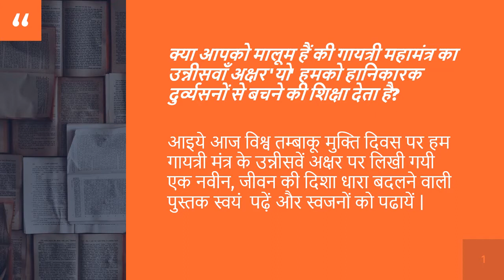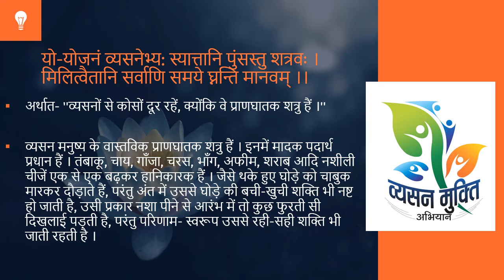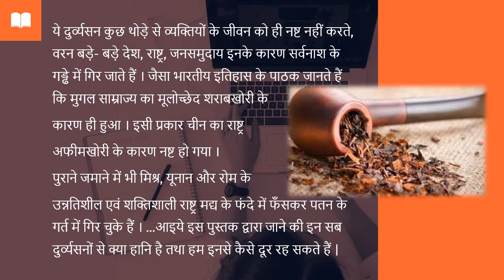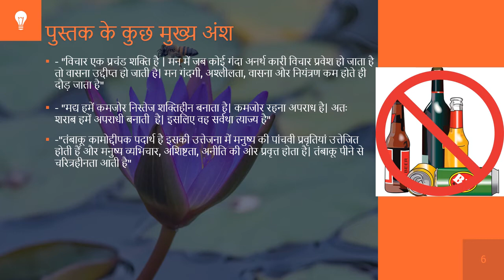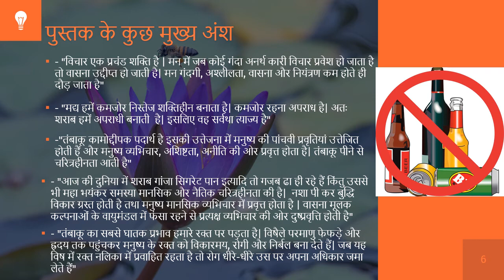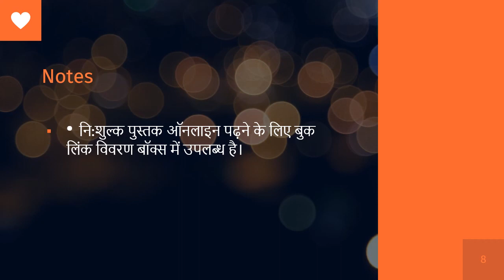प्राणघातक व्यसन - पुस्तक परिचय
Book Name: प्राणघातक व्यसन